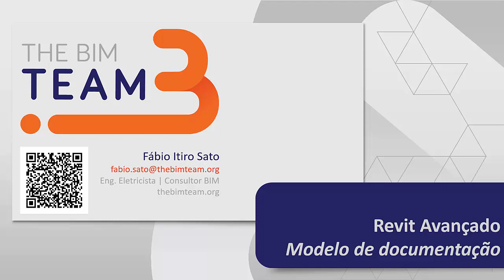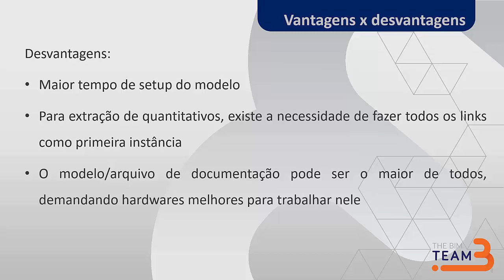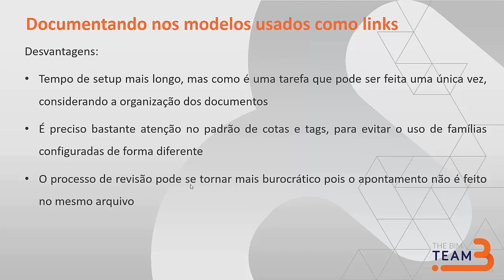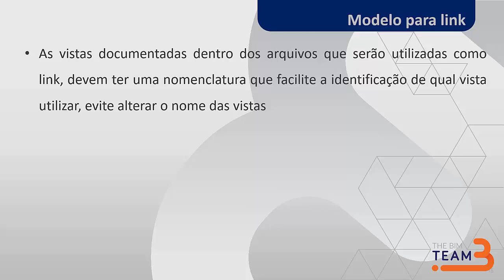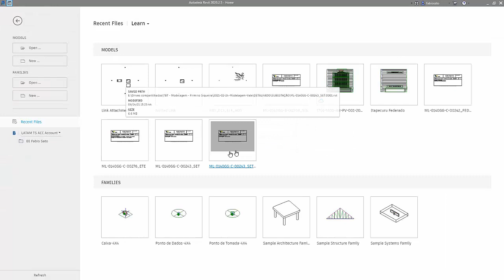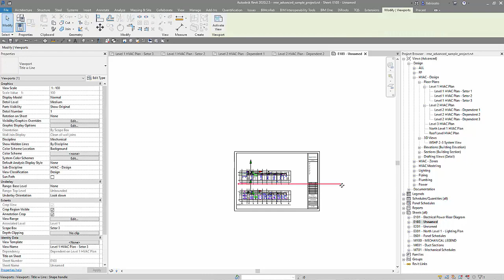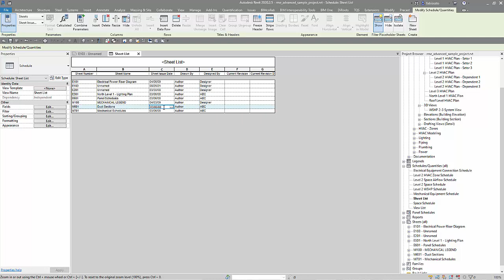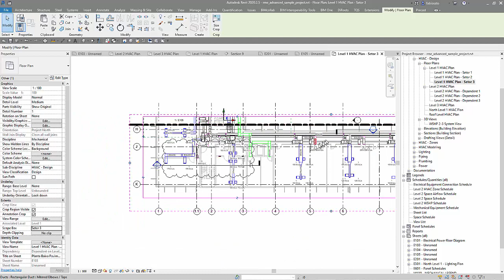Grupo Revit MEP 2021/08/25 Modelo de documentação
Uso de modelo de documentação e dicas sobre geração de plantas e controle de qualidade